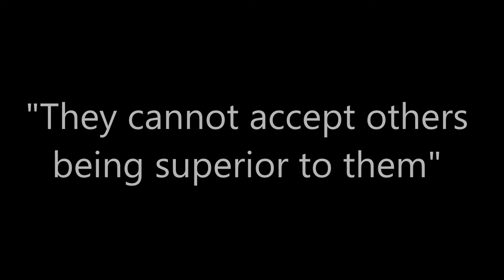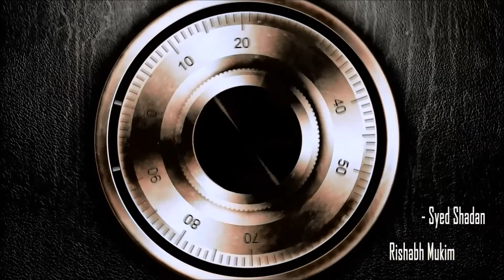The Heist - X Men fan film - Short Movie Trailer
Hey guys! This is my first short movie! It is inspired by X Men movies and comics! I hope you guys like it!